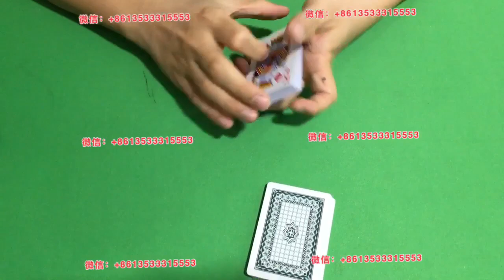playing cards tricks in games